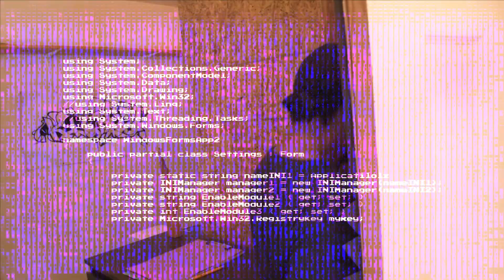ShinobiNetwork1.0 Presents Blue Gloves - Rags 2 Riches (Official Music Video)"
Music Produced By: @WowzerBowsermusic
Lyrics by: KYIRIM

Stay tune for more Beats Produced by WowzerBowserMusic and lyrics by Kyirim..

The SFAM will be coming out with allot more music videos for all you awesome viewers and loyal SFAM Subscribers!

So, let's get this Premiere up to 500 Like and 800 Shares!! before the drop of the video!!

Ya knows what time it is!!